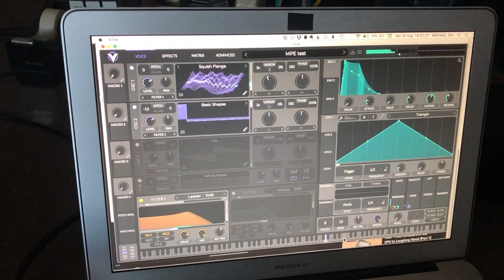LinnStrument playing Vital synth (free edition)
I'm still trying to work out why I had to set the pitch bend on Vital to 12 when it was set to 48 on the LinnStrument...